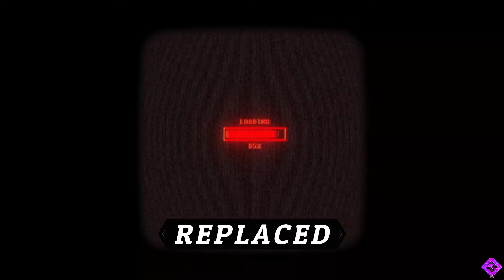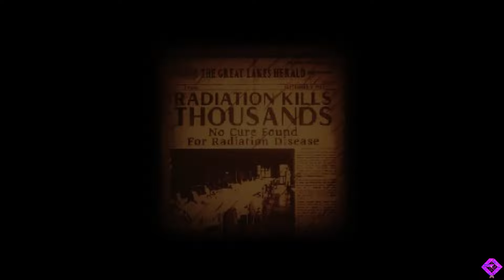TOP 5 Upcoming GAMES | JUNE 2024 | Don't Miss | 4K 60FPS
As JUNE is about to arrive. Here's the top 5 upcoming GAMES launching next month. These GAMES are short listed best from the best. If you are looking for fantastic GAMES in JUNE 2024, then of course look forward to it, as we have included TOP 5 best launches of next month.

TIMESTAMPS ⏱️
00:00 — 5th GAME
02:17 – 4th GAME
05:01 – 3rd GAME
07:36 – 2nd GAME
10:38 – 1st GAME

Checkout our other CONTENTS:/

Thnkx for ur visit,